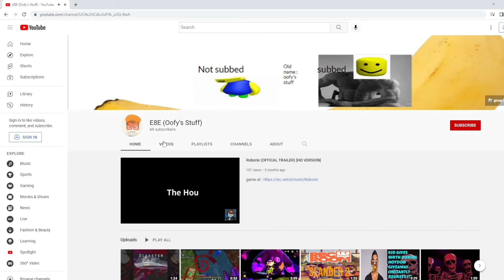We did it......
omguibezgsrnibubhitrhhtj